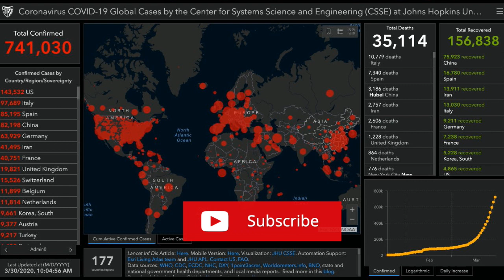Anglican Unscripted 588 - Suspended Sacraments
If the church is closed around the globe because of COVID-19.  What about the Sacraments?  This is more and Kevin Kallsen, George Conger, and Gavin Ashenden discuss the Covid-19 Pandemic.

George's Links:
Coming Soon